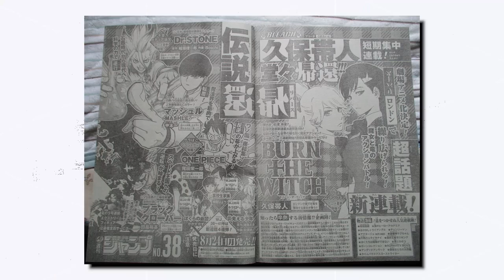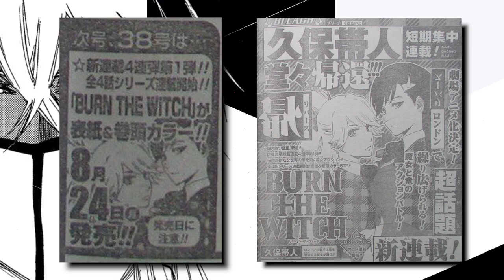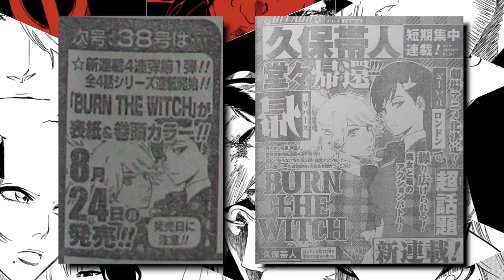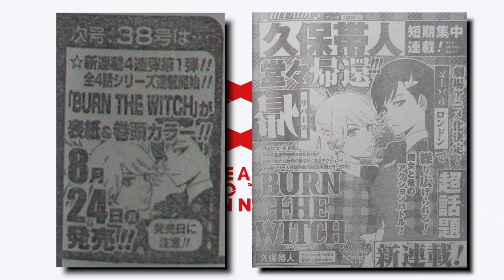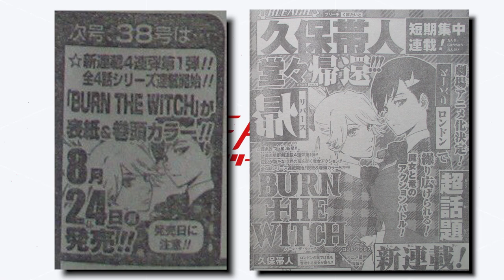Burn The Witch Has 4 Chapters CONFIRMED!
Bleach's Burn The Witch Has 4 Chapters CONFIRMED
With a release date and Jump cover appearing on Issue 38! 4 Chapters is small! So whats the context!

SOCIALS